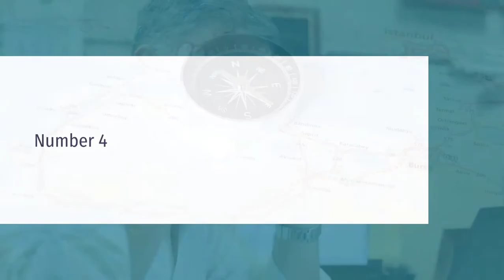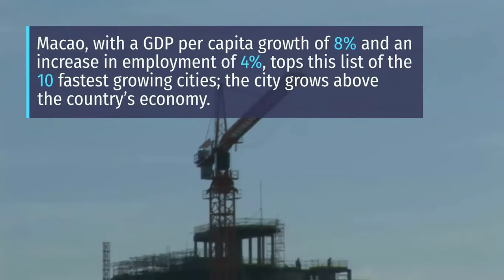Top 5 Fastest Growing Cities In All World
Macao, Izmir, Bursa and Xiamen aren’t the best-known cities on the planet, but they are among the 5 fastest growing cities in recent years. The results of a study of more than 300 cities of the US research center Brookings Institute show that five of the ten with the greatest economic growth are in China, four in Turkey and the rest is Dubai.